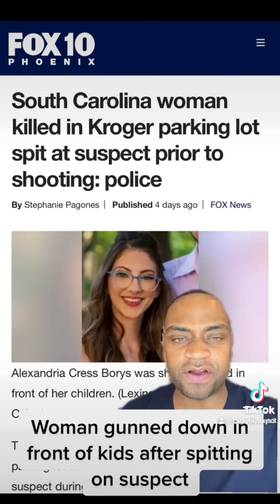She spit on another woman!